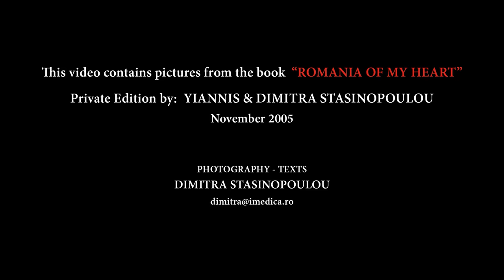ROMANIA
PHOTOGRAPHS: Dimitra Stasinopoulou
Gheorghe Zamfir (flute), Doina de Jale, Tudor Gheorghe, Primavara, Gheorghe Zamfir (flute) Sarba lui Damian. Music copyright is owned by original artists or their legal representatives.

These images are nothing more than a life's journey leading to a discovery of a place that was soon to become a second home country. In the day to day moments, the landscapes, but most of all in the eyes of the people shines Romania of tradition and potential.

People that are open, simple, generous, optimistic, full of life, still smiling, ready to communicate with you and despite their problems maintain their pride and distance. In their faces you can feel the remarkable "mixture" created by the struggle for survival with the thirst for progress. The agony and resilience with the pride and dignity.

This is my way to express a small portion of the gratitude I owe to this country of my heart that welcomed me with such straightforwardness and love.

Aceste fotografii sunt crâmpeie dintr-o călătorie a vieţii care m-a condus la descoperirea unei țări, a doua mea patrie, surprinse în momente cotidiene, peisaje și mai presus de toate oameni în privirile cărora se oglindeşte o Românie a tradiției, dar și a perspectivelor.

Oameni deschişi, simpli, generoşi, optimişti şi energici, oameni care încă zâmbesc, găsesc timp să te privească și să comunice cu tine și, în ciuda oricăror probleme, ştiu să-şi păstreze demnitatea. Chipurile lor expresive dezvăluie un admirabil complex de sentimente formate în lupta pentru supraviețuire, combinate cu sete de progres, durere şi rezistenţă, mândrie şi demnitate.

Prin ele exprim un modest mulțumesc, pe care îl datorez acestei țări din inima mea, pentru primirea necondiţionată și plină de dragoste.

Οι φωτογραφίες αυτές είναι ένα ταξίδι ζωής που οδήγησε στην ανακάλυψη μιας χώρας, μιας δεύτερης πατρίδας, μέσα από στιγμές της καθημερινότητας, τα τοπία, μα πάνω από όλα τους ανθρώπους, που στα βλέμματά τους καθρεφτίζεται η Ρουμανία της παράδοσης και της προοπτικής.

 Άνθρωποι ανοιχτοί, απλοί, γενναιόδωροι, αισιόδοξοι, γεμάτοι ενέργεια, άνθρωποι που ακόμα χαμογελούν, έχουν χρόνο να σε κοιτάξουν και να επικοινωνήσουν μαζί σου και,  που παρά τα όποια προβλήματά τους, κρατούν περήφανα την υπόστασή τους.  Στα προσωπά τους αντιλαμβάνεσαι το αξιοθαύμαστο «μείγμα» που δημιουργεί η προσπάθεια για την επιβίωση με τη δίψα για πρόοδο, ο πόνος και η αντοχή με την περηφάνεια και την αξιοπρέπεια.

Με αυτό τον τρόπο εκφράζω ένα μικρό μέρος απο το ευχαριστώ που χρωστώ σ'αυτή τη χώρα της καρδιάς μου, που με δέχτηκε με τόση αμεσότητα και αγάπη.